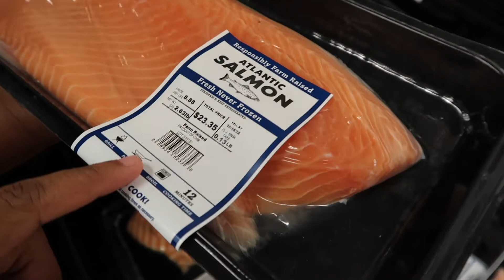DAY IN MY LIFE | TRYING TIK TOK TRENDS | COOKING DINNER AND MORE ✨